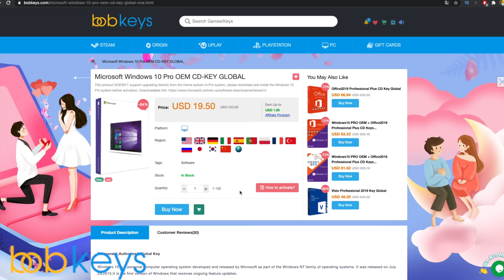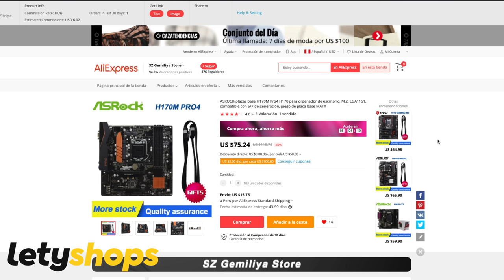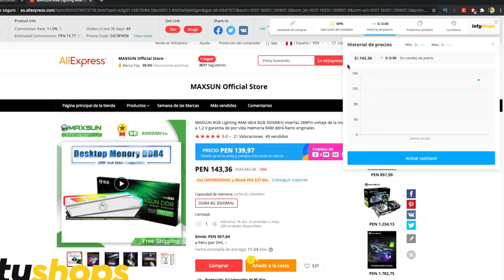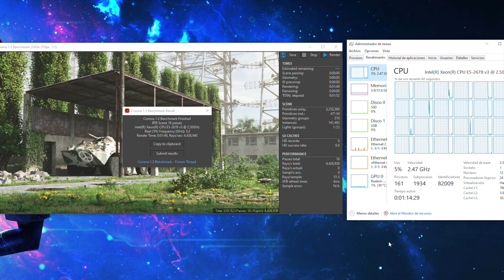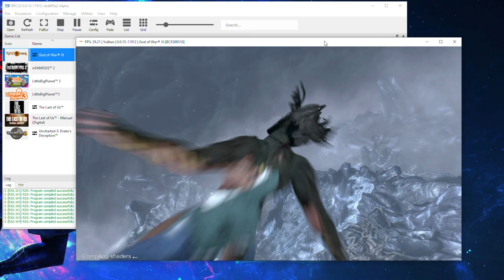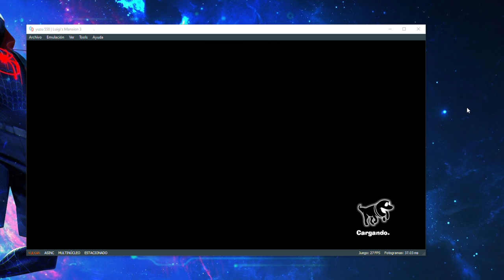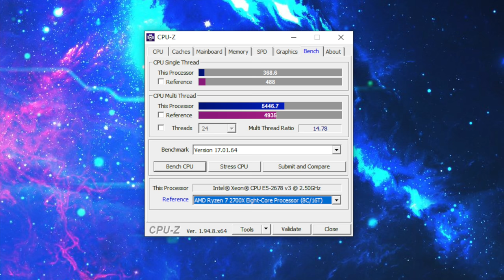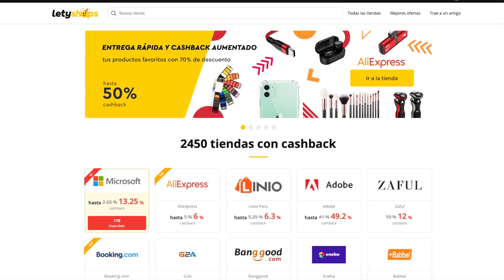UN PROCESADOR DE 12 NUCLEOS BARATO - PC X99 LOW COST - PC GAMER BARATO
Activación genuina de por vida Office Home and Business 2019 ($27)

𓀞𓀟𓀠𓀡𓀢𓀣𓀤𓀥𓀦𓀧𓀨𓀩𓀪𓀫𓀬𓀀𓀞𓀟𓀠𓀡𓀢𓀣𓀤𓀥𓀦𓀧𓀨𓀩𓀪𓀫𓀬𓀀